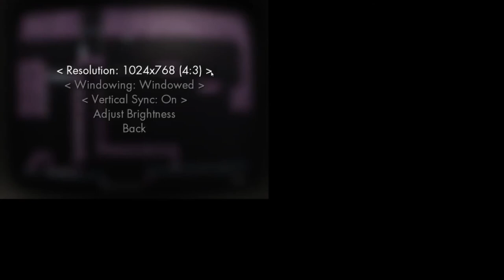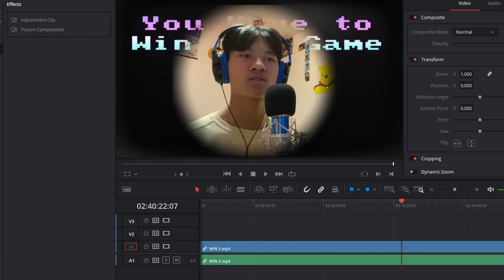This Took a lot Longer to Finish Than Expected | You Have to Win the Game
I found this game and thought "why not." Little did I know, I was going to go through a journey of astonishment, frustration, and contemplation.

 Overall, this game was very great at introducing new concepts and had a lot of unexpected turn of events. But at some point, it gets pretty unclear of where you're supposed to go next. But there is a second mode to this franchise and I would 100% play it just because I had fun with the original campaign. Now that I know what to expect, I'm sure that I'll have an easier time navigating around.

Stay safe.